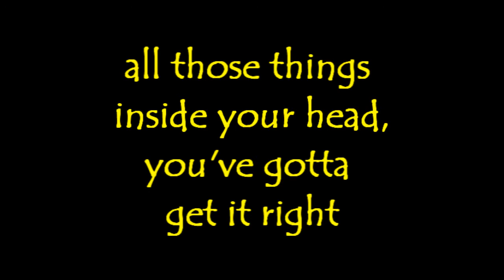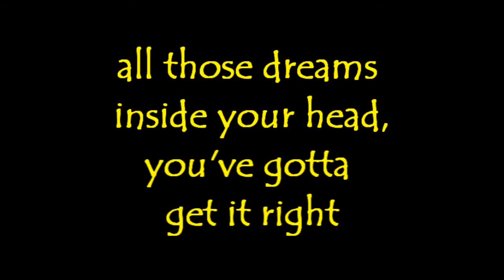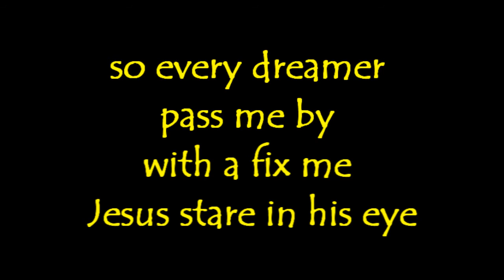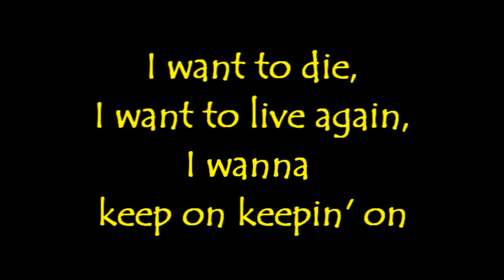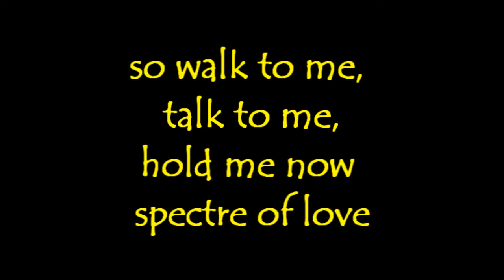Simple Minds - And The Band Played On Lyrics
My lyric video of the song And The Band Played On by Simple Minds.
Album - Good News From The Next World
But I do own this video. k☆k